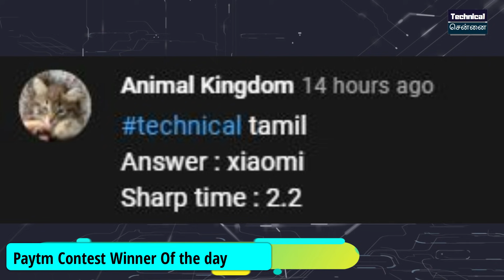Redmi K50 Spec, Redmi Note 11T 5G Launch confirmed, Infinix Note 11 Launch, iQOO U5 MT Dim 810, #673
@Technical Chennai
Here you get daily info of fast growing tech, smartphone leaks, rumors, news, updates, Unboxing, Reviews of Gadgets, Upcoming smartphones and launches everyday at 6AM

Don't Miss.

Best Laptops :
HP Pavilion (2021) Silver
HP Pavilion (2021) Ceramic White (14-dv0053TU)
HP Pavilion Tranquil Pink
Lenovo Yoga S740
Lenovo Yoga S940
Lenovo IdeaPad Flex

Time Stamps
00:00 Introduction
00:33 Elon Musk Super Tweet
01:36 WhatsApp rebrands itself
02:00 Google Tensor has common features with Exynos
03:00 OnePlus to make electric cycles, scooters
03:34 Jio Phone Next Sale Date
04:20 Nokia Tab T20 Launched In India
04:57 Huawei Watch Fit launched in India
05:22 Vivo V23 Series Listed in India
05:59 Infinix Note 11 launch in December
06:39 iQOO U5 with MTK DIM 810
07:04 REDMI K50 SERIES Specs revealed
07:52 Redmi Note 11T 5G Launch  in india

1) Introduction
2) Elon Musk Super Tweet
3) WhatsApp rebrands itself
4) Google Tensor has common features with Exynos
5) OnePlus to make electric cycles, scooters
6) Jio Phone Next Sale Date
7) Nokia Tab T20 Launched In India
8) Huawei Watch Fit launched in India
9) Vivo V23 Series Listed in India
10) Infinix Note 11 launch in December
11) iQOO U5 with MTK DIM 810
12) REDMI K50 SERIES Specs revealed
13) Redmi Note 11T 5G Launch  in india

1. வீடியோவைப் பாருங்கள், போட்டிக்கான கேள்வியைக் கவனியுங்கள்.
2. Comment boxல் இது போன்ற முறையில் பதில் எழுதவும். (time stamp) (answer)
3. உதாரணத்திற்கு பதில் Android என்றால், நான் வீடியோவில் 2.02 நிமிடங்களில் சொன்னேன் என்றால். technicalchennai (2.02) (android) Type like this.
4. comments மூலம் வெற்றி தேர்வு செய்யப்படும்.
5. Winnerக்கு Paytm பணம் Rs 100 அல்லது பரிசு ரசீது (gift voucher) கிடைக்கும்.
6. இதில் பங்கேற்கவும் (Paytm contest)மற்றும் வெற்றி பெறவும்.